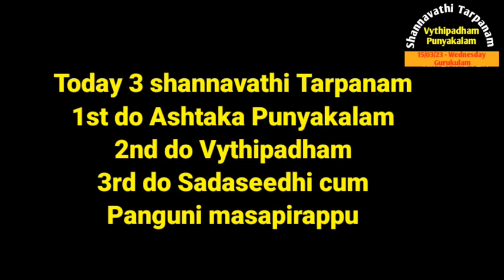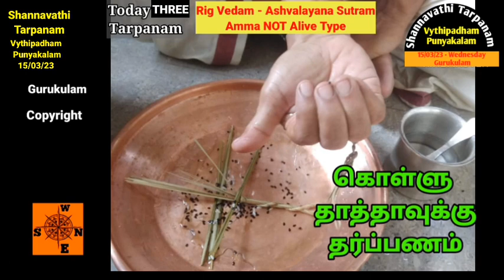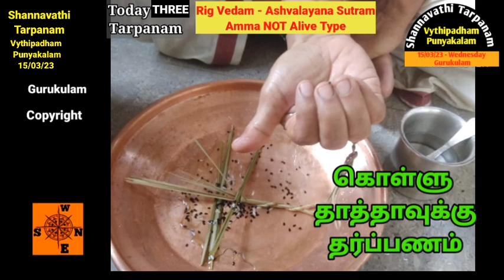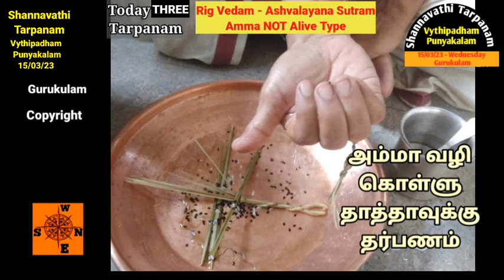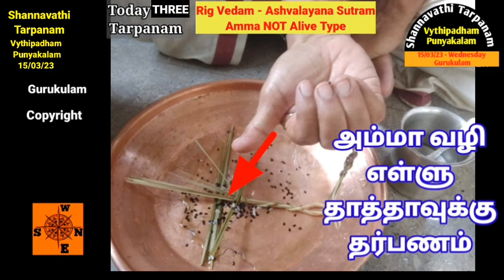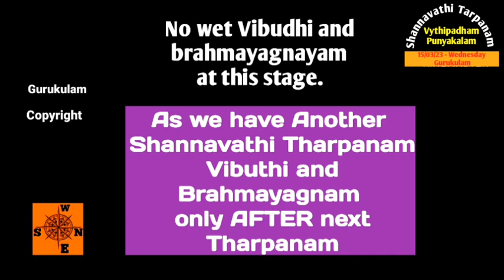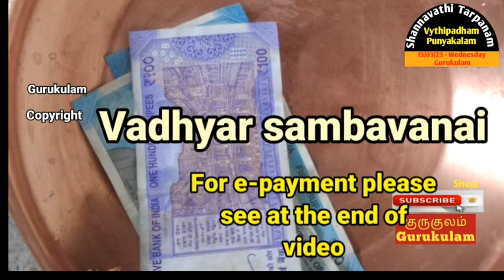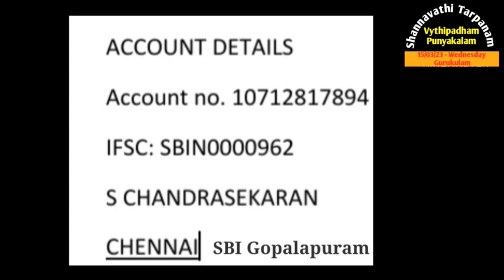Shannavathi Tarpanam Vyathipadha Punyakalam Rig Vedam Ashvalayana Sutram Amma NOT Alive 15/03/23 Wed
Shannavathi Tharpanam (96 Tarpanam in a Year)  Vyathipadha puniyakala tharpanam  on 15/03/23 Wednesday.  Those who are belonging to Rig Vedam Ashvalayana  Sutram  and whose mother is NOT Alive can follow this video.
2. Yajur Vedam Bodhayana Sutram (2 Types)
Net Tr:
S. chandrasekaran
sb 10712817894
IFSC: SBIN0000962
SBI GOPALAPURAM
Aasirvadams.
Sri gurubyonamaha.
Gurukulam Chandrasekaran.